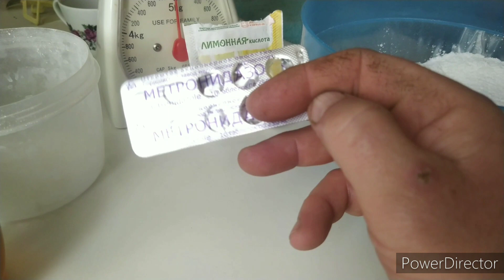Зимняя подкормка пчёл.Канди.Состояние семей на январь.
Простое и быстрое приготовление Канди для подкормки пчел в домашних условиях.